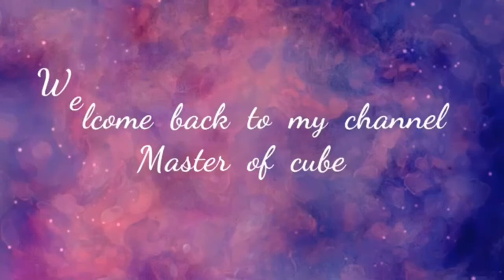Unboxing 3x3 mirror cube 🔥🔥